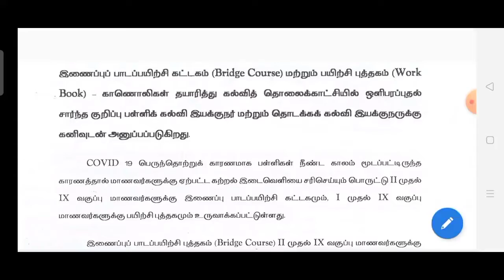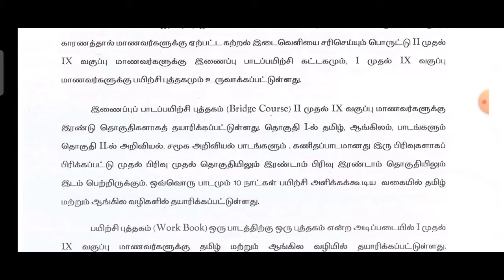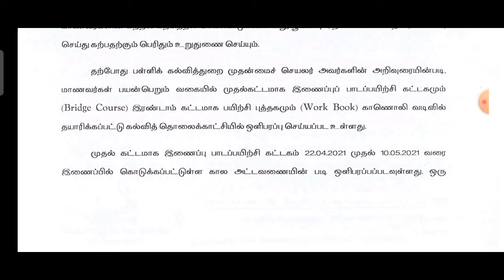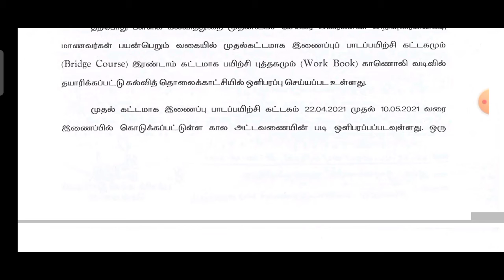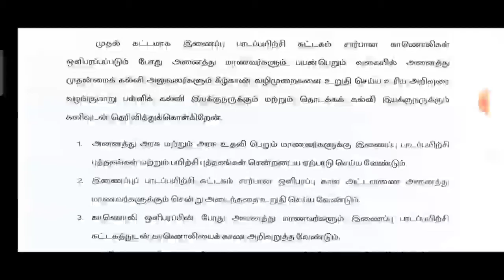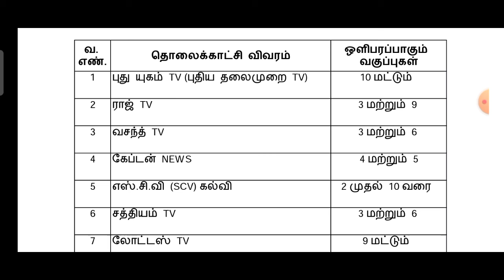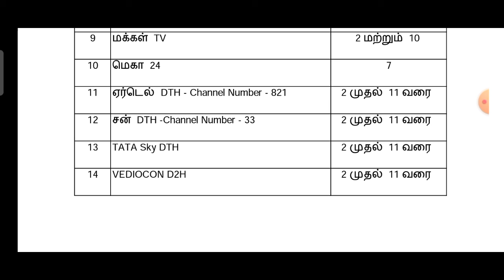Bridge Course||2 std to 9 std||இணைப்பு பாடப்பயிற்சி கட்டகம்-2021||கல்வி டிவி நேரம்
BridgeCourse||2 std to 9 std
இணைப்புபாடப்பயிற்சிகட்டகம்-2021
கல்விடிவி நேரம்